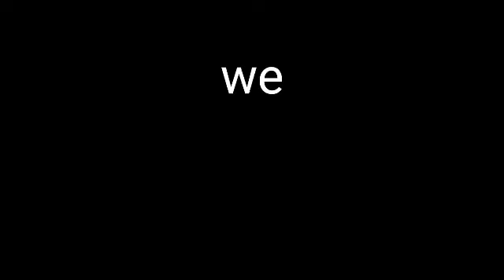"inanimate insanity s2 ep15 early trailer LEAK" (footage from universe 111111111c)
original description: "I'M ACTUALLY SO HAPOY I FOUND THIS OMG!"
original Channel that posted this: object show leaks
original s